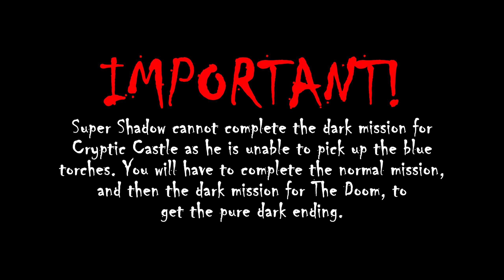Shadow the Hedgehog: Super Shadow's Dark Story! Pure Dark Part 2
It's The Doom again, only this time, Shadow triggers a time paradox!

IMPORTANT NOTES! Read before using!
1) Remember to enter the Super Shadow code into Dolphin as a GECKO code, NOT an Action Replay code!
2) The Super Shadow cutscene model mod does not apply to normal gameplay.
3) The instructions for installing the cutscene model mod are listed below for your convenience.

Super Shadow Gecko code by DonutStopGaming and Dreamsyntax.
Super Shadow cutscene model mod by me.

CUTSCENE MODEL INSTALLATION:
1) Download and install GCR anywhere you want.
2) Launch GCR. Click "Image" and open your game ISO.
3) Right-click the "root" directory of the ISO and hit "extract". Save it wherever you want.
4) Copy the modded "event" folder into the "root" directory. Replace when prompted.
5) In GCR, click "Root" and select your modded "root" directory.
6) Go to "Root" again and save a new ISO file. Then, just hit "Rebuild" and let the magic happen!
7) Once completed, load the new ISO in Dolphin! Be sure to activate the Gecko code!
8) Death to all who oppose you!

NEXT VIDEO: Shadow the Hedgehog: Super Shadow's Dark Story! Pure Dark Part 3 (FINALE)